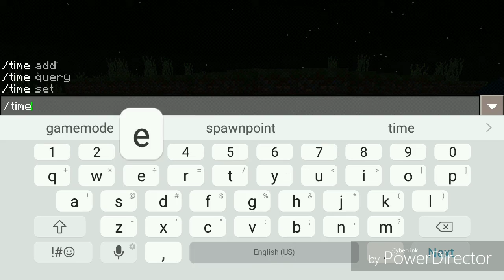The Blue Orchid Hunt// MCPE Survival// EP 1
PLEASE SUBSCIBE TO ME AND MR.ENER ENDERMEN AND CREEPERTEDDY PLAYZ. AND COMMENT SOME GAMES YOU WOULD LIKE ME TO PLAY!!!